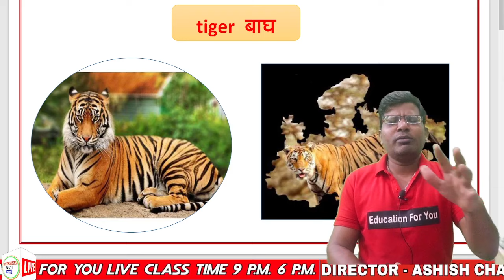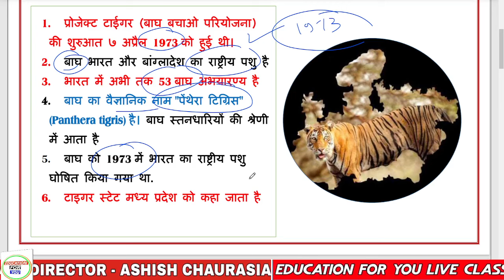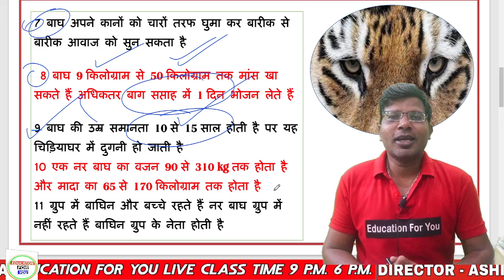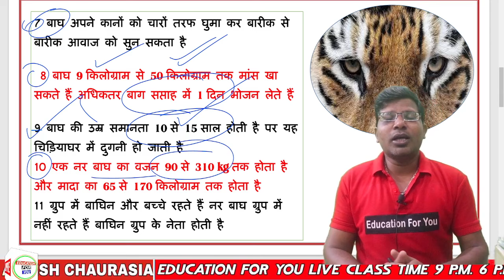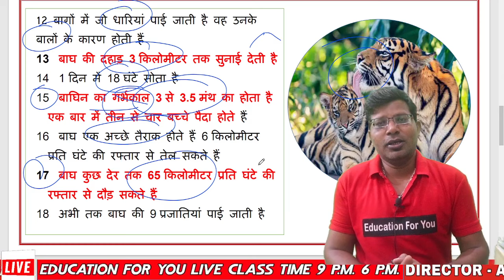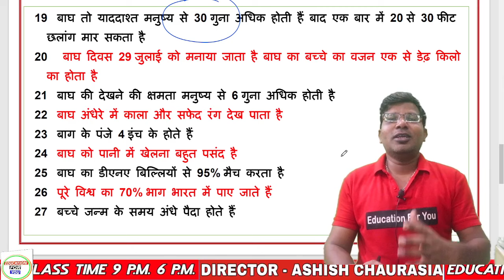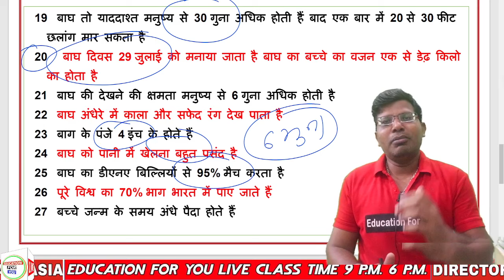बाघ के बारे में सबसे ज्यादा पूछे जाने वाले प्रश्न सिर्फ 2 मिनट में CTET dec 2024